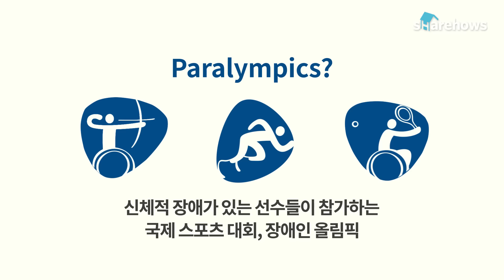패럴림픽을 아시나요? | 쉐어하우스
지난 여름 우리를 뜨겁게 달군 리우 올림픽 막을 내렸습니다!! 하지만 아직 경기는 끝나지 않았다~! 9월 8일부터 19일까지 총 12일간 진행되는 리우 패럴림픽!! 그런데 패럴림픽이 뭐냐고?? 그럼 이제부터 패럴림픽에 대한 모든 것(?)을 알려주도록 하겠습니다

따라 라이선스가 부여됩니다.